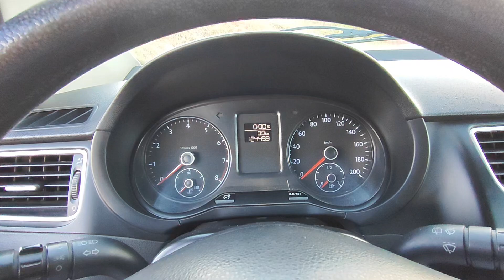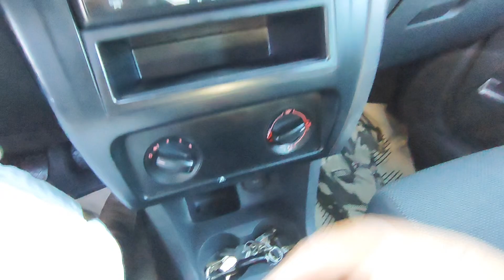Carros para se comprar até 30 mil Reais VW Fox Trend 1.0 ano 2011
Volkswagen Fox Trend 1.0 direção hidráulica vidro elétrico trava elétrica pneus novos farol de neblina